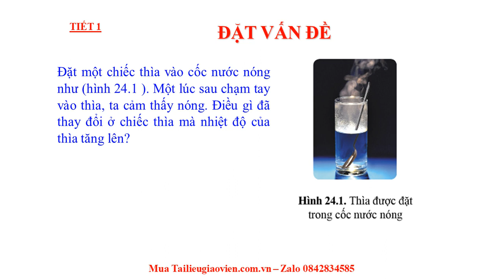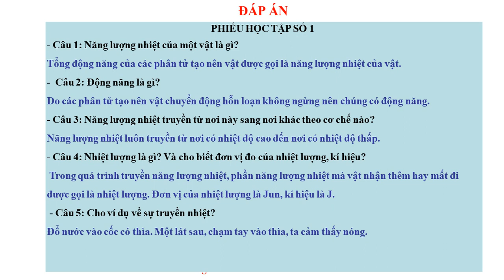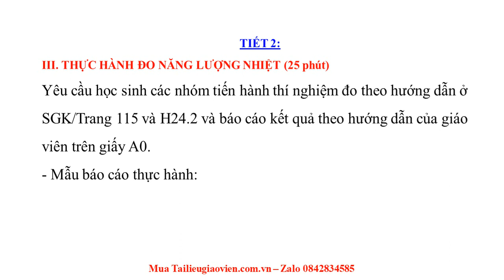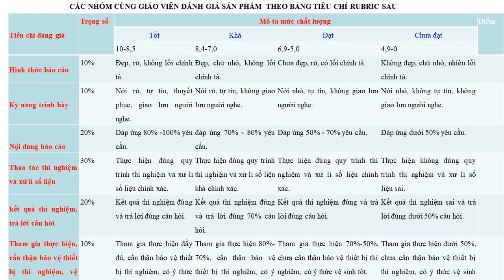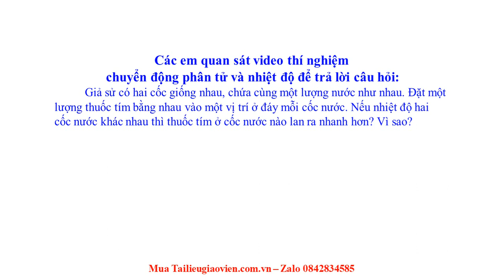Giáo án powerpoint Năng lượng nhiệt | Powerpoint Cánh diều Vật lí 8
Phía trên là giáo án Powerpoint hay còn gọi là giáo án điện tử, giáo án trình chiếu Bài 24: Năng lượng nhiệt | Sách Vật lí 8 Cánh diều. Giáo án được làm với phong cách: hiện đại, đẹp mắt để tạo sự hứng thú cho học sinh.
Ngoài ra, chúng tôi có đầy đủ giáo án powerpoint các bài khác trong chương trình sách giáo khoa Vật lí 8 Cánh diều. Tin chắc rằng: Khi sở hữu bộ giáo án này, việc giảng dạy của thầy cô sẽ trở nên nhẹ nhàng và đạt hiệu quả tốt.